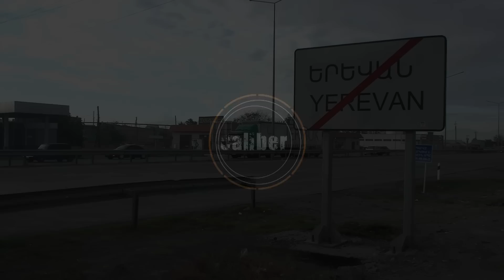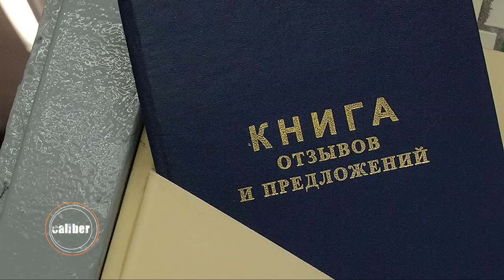И дикого кота можно приручить.